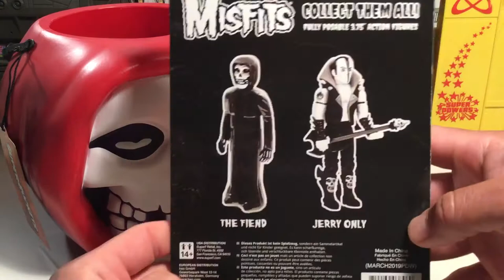Super7 Misfits Fiend Super Bucket , & Glow in the dark Jerry Only Misfits ReAction Figure